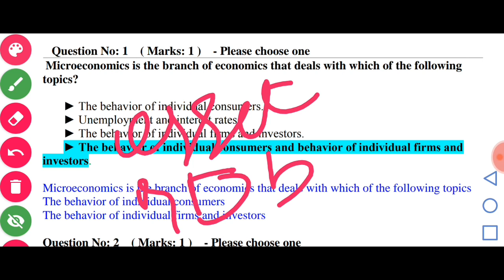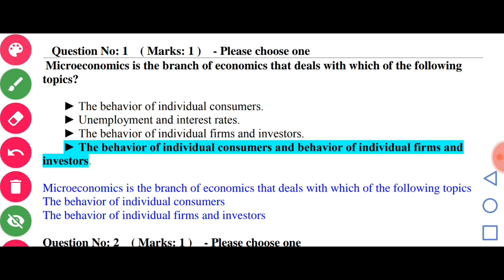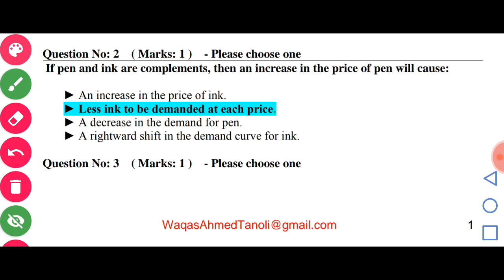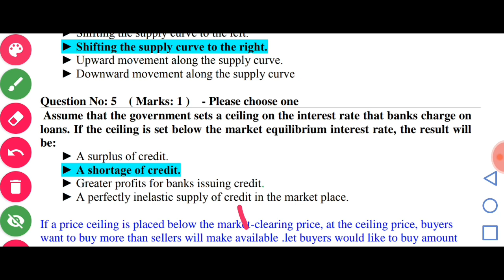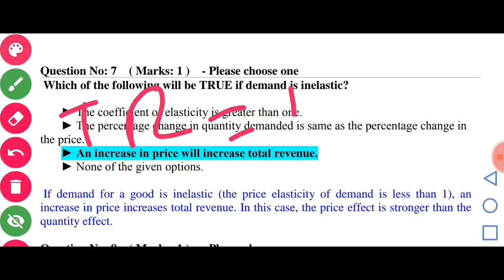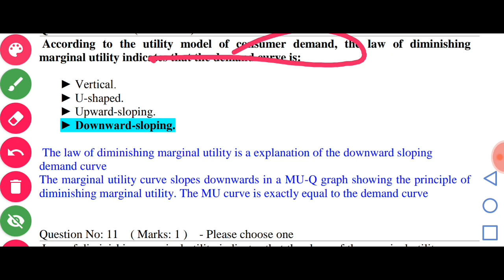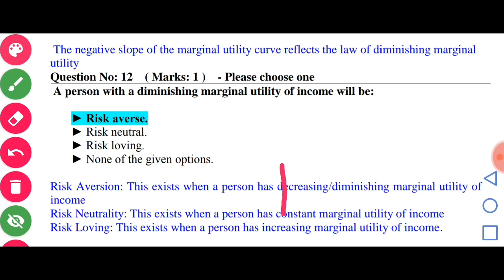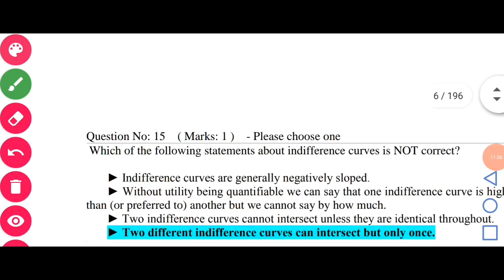Economics (eco401) how to pass and solve in vu exam for midterm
for all my students , it is very important subject and it is very beneficial in future ,so don’t take  easy . I will  provide lecture in urdu in easy way for student so dont worry about this subject if u have any problem then you ask me any time . i will explain better way and all students better feel good. I also discuss past paper and assignment and quiz . so all mgt and finance acc and eco eng solution available in this channel. In future you have gain and take benefit this channel like as solve assignment and quiz and everything
Admin